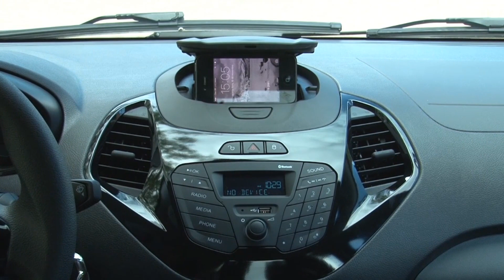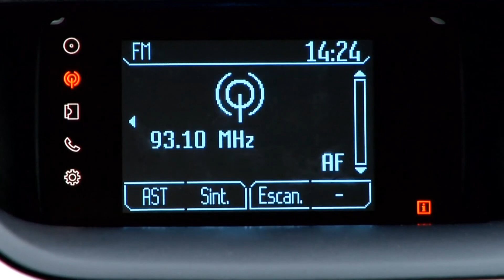FORD KA 2015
Coisas de Agora mostra o vídeo release de lançamento das novas versões Ford KA 1.5 e Ford KA MAIS.